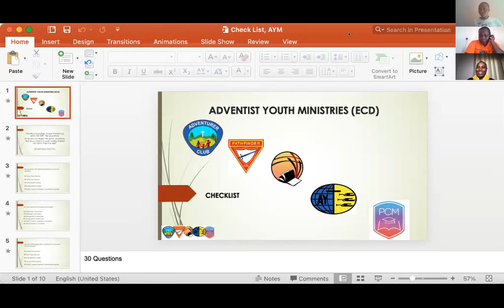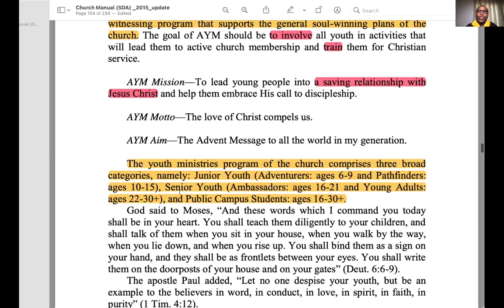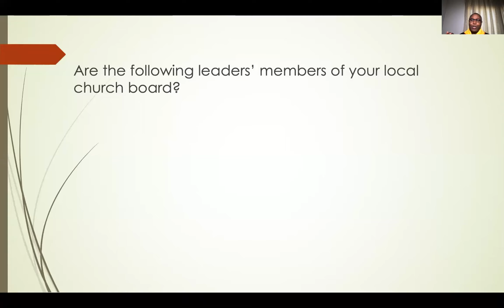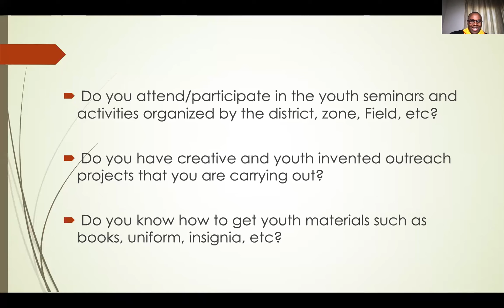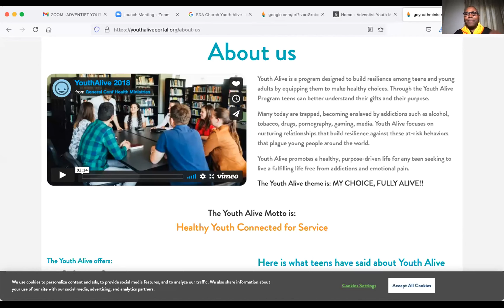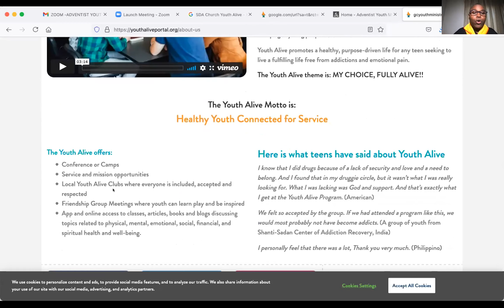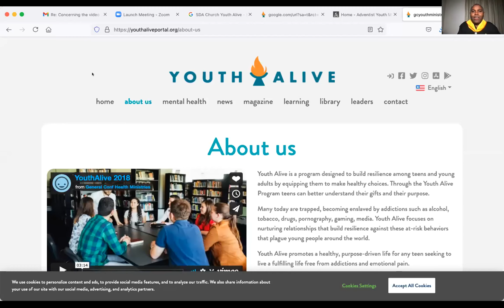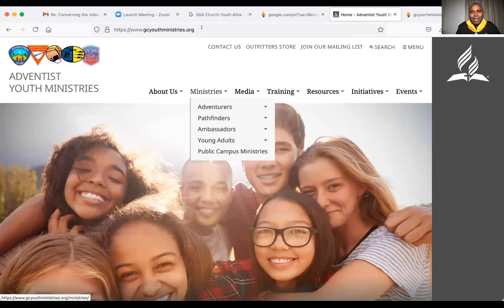Youth Alive and Youth Evangelism (One Year in Mission)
Pr Magulilo Mwakalonge